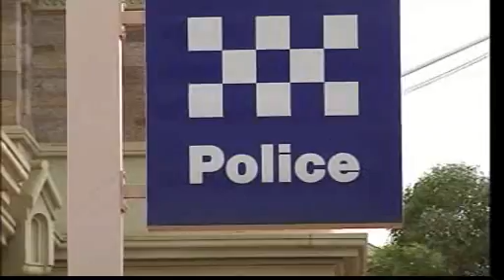Daily Update 23-7-13